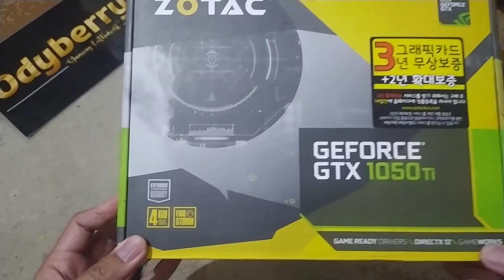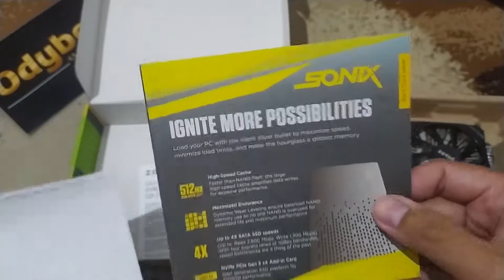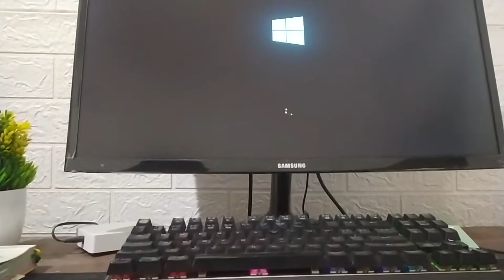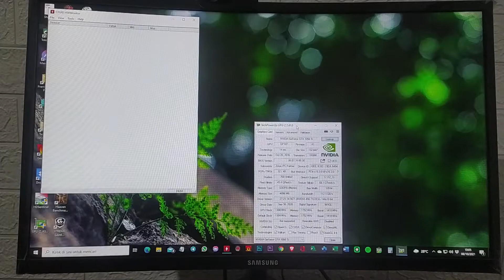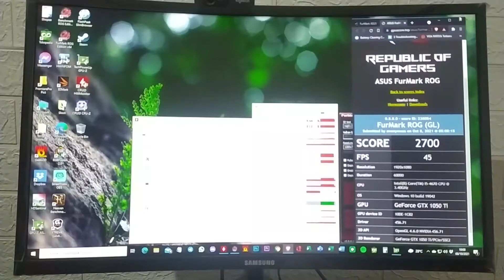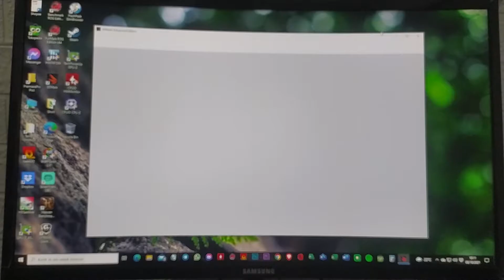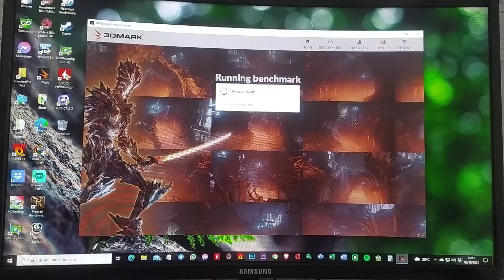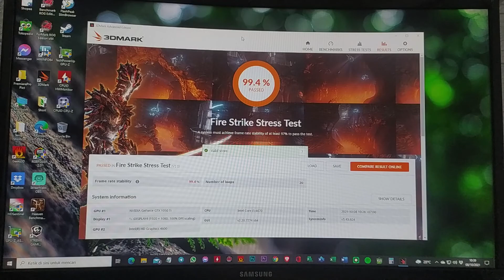Unboxing Test 3DMark Fire Strike Zotac GeForce® GTX 1050Ti 4GB GDDR5 128Bit 8Oct'21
Zotac GeForce® GTX 1050Ti 4GB GDDR5 128Bit

KONDISI :
▪︎ Like New No Minus Joss Performance

DESKRIPSI :
▪︎ Fullset, Segel utuh, Sangat terawat (No Ex Mining)
▪︎ Suhu adem, Kipas Senyap
▪︎ Test 3DMarks Fire Strike overall Excellent
▪︎ Test ROG Benchmark Artifacts Scanner overall Excellent
▪︎ Disupply PSU 80+ No Abal² (no pin power)

GARANSI :
▪︎ Resmi Asia Raya berakhir